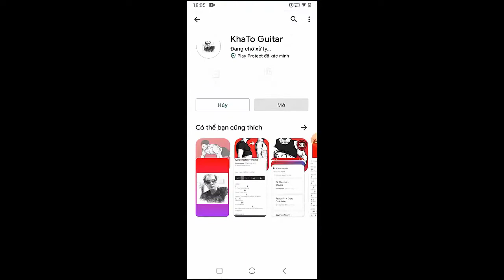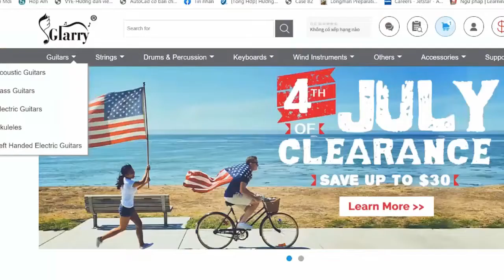Panic! At The Disco - Say It Louder | Guitar Tutorial